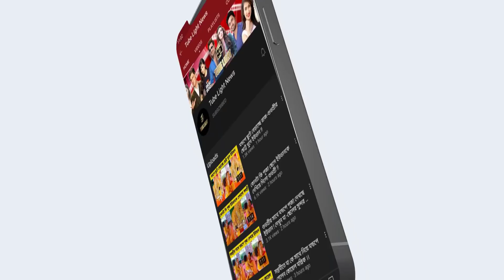বাবার শেষযাত্রাই চিতকার দিয়ে কাঁদলো মেয়ে রিমা। Bappi Lahiri Daughter Rema Lahiri Crying।